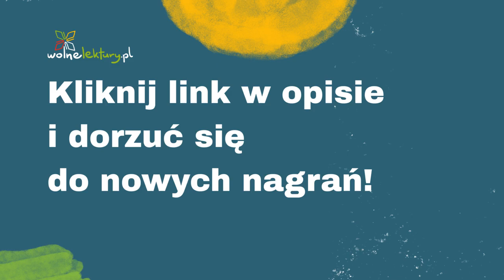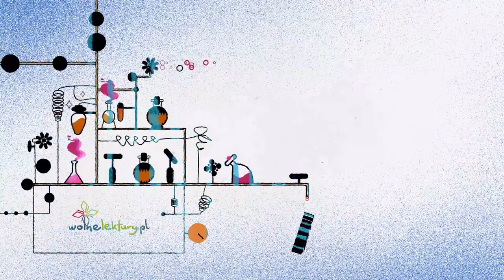W Wielkim Tygodniu – Wanda Ewa Brzeska – ANTOLOGIA POETKI ZAGŁADY | Wolne Lektury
W Wielkim Tygodniu  – Wanda Ewa Brzeska CAŁY AUDIOBOOK ZA DARMO

Czyta: Joanna Niemirska
Reżyseria: Rafał Poławski